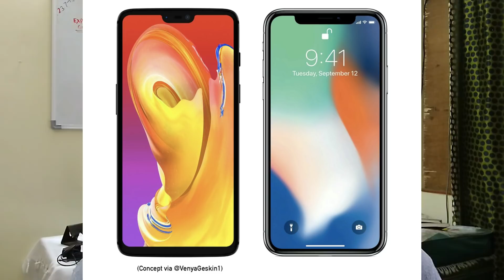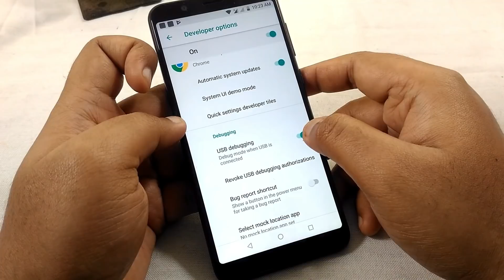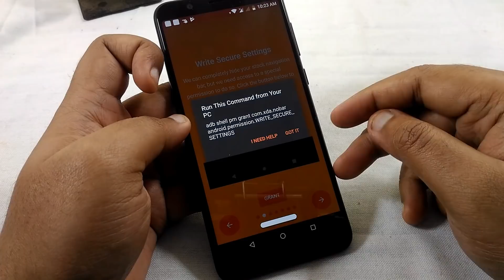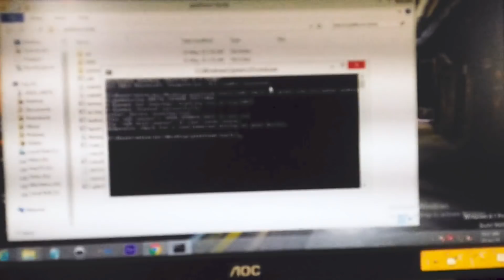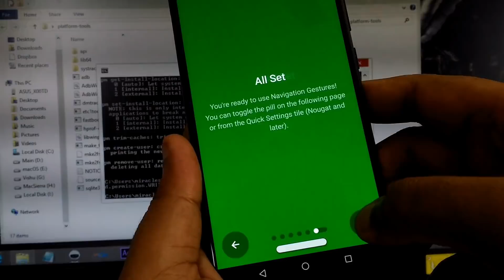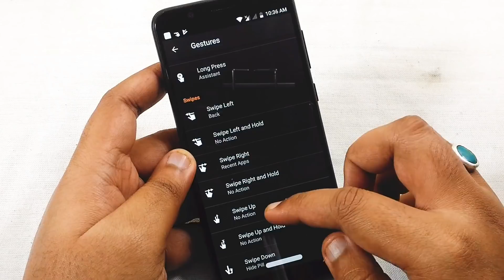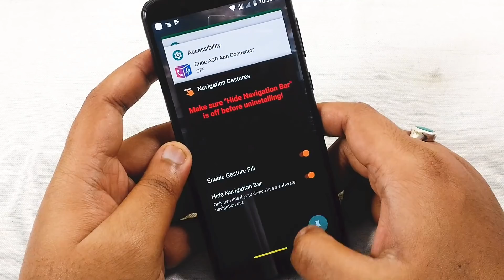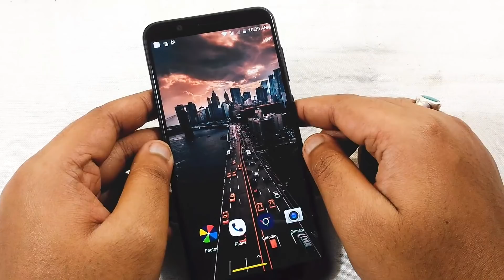*NO ROOT* How To Hide Navigation Bar on Any Android Device By XDA in Hindi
Watch Carefully - I am going to show you how to hide navigation bar similar to an iPhone or OnePlus style without rooting the android device.

CMD Code:
adb shell pm grant com.xda.nobar android.permission.WRITE_SECURE_SETTINGS

(between "nobar" and "android" there is a space)

Click Enter and make sure to give permission on the mobile otherwise it won't work at all.

Warning - Whenever you want to uninstall the navigation app, make sure to disable the app option "Hide Navigation Bar."